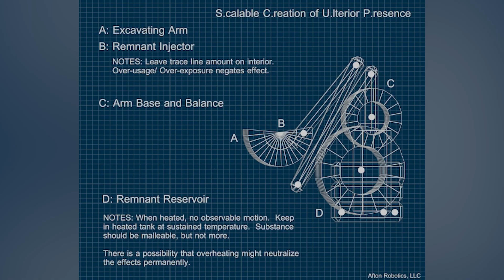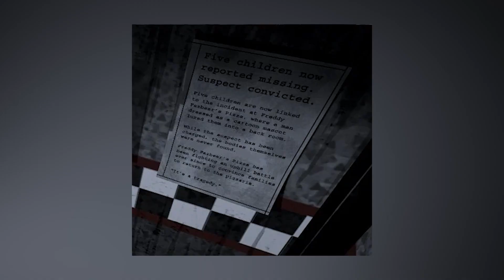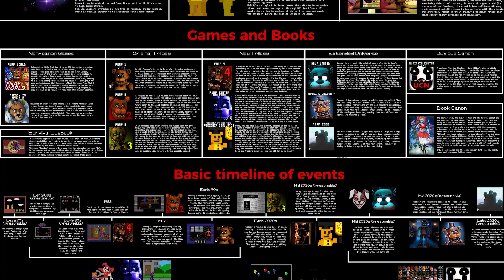Top 10 FNAF Things Worse Than A Springlock Failure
Springlock failures are the worst things in fnaf? ABSOLUTELY 100% NO AND IM ABOUT TO TELL YOU WHY! That's what we're exploring in today's top ten list of the Top 10 FNAF Things Worse Than A Springlock Failure! Let's do it right now on Top 10 Gaming! Even phisnom and fuhnaff didn't think about these insane fnaf horror story facts!

Timecodes:
0:00- Intro
0:08 - Working At Freddy Fazbear's
1:23 - Scoped
2:29 - Grabbed By Baby
3:36 - William Afton
4:40 - Doors
6:14 - FNAF Cops
7:27 - FNAF Incident
8:36 - Henry Emily
9:47 - Afton Family
11:29 - THE LORE